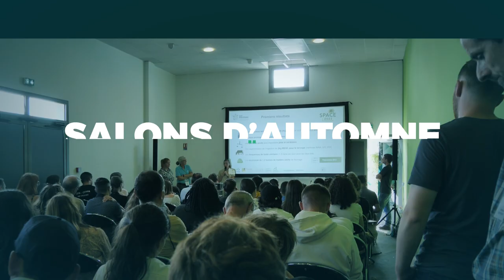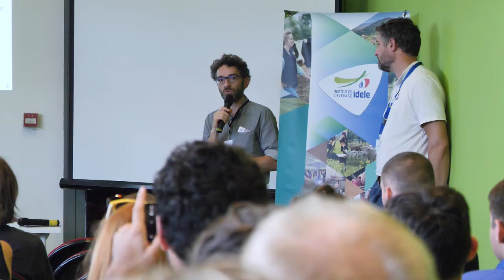[SPACE 2024] Consommations d’énergie dans les élevages herbivores